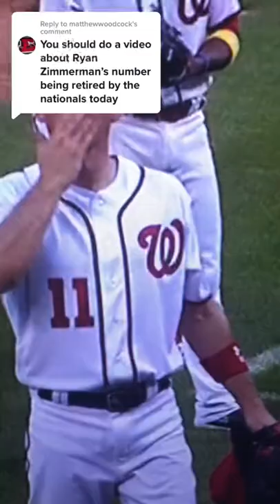Ryan Zimmerman first Washington national to have his jersey retired